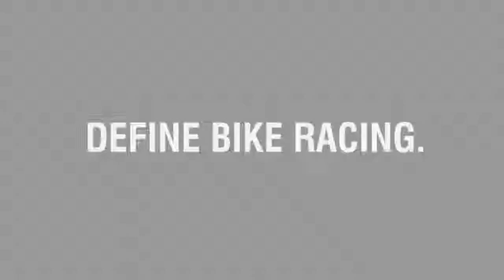NeilPryde Epic Rider - Nick Schaffner